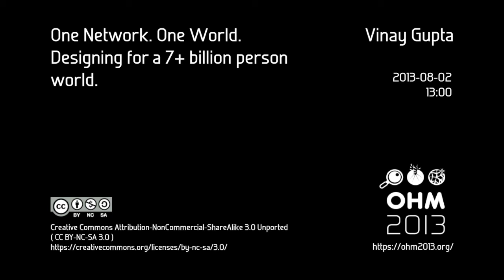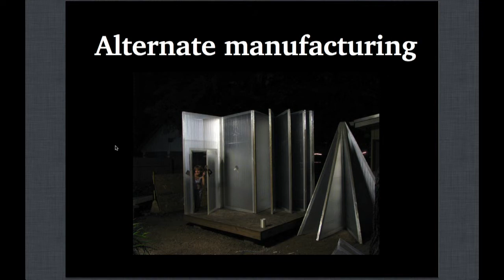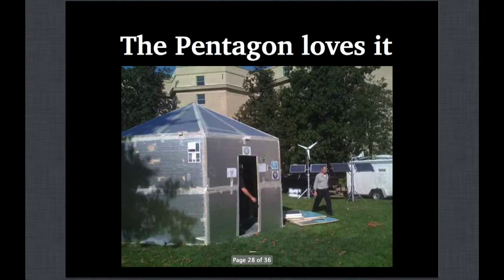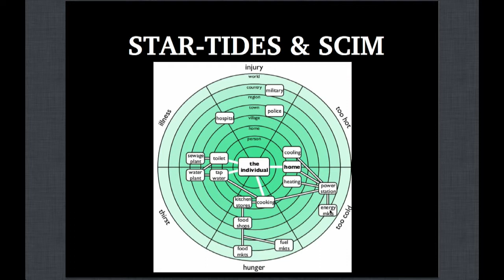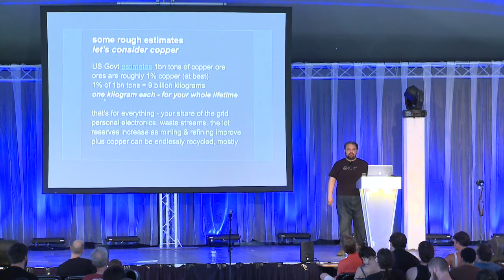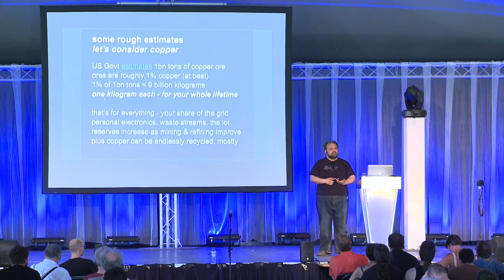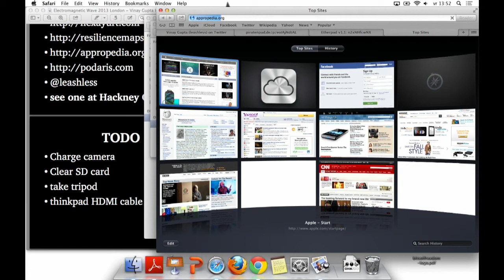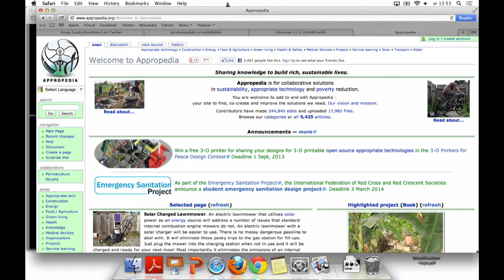OHM2013: One Network. One World. Designing for a 7+ billion person world.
Speaker: Vinay Gupta

Within 10 years, the villages and slums of the world are going to join the internet, unleashing revolutions in education, connectivity, and potentially politics.

In this talk we will discuss engineering out way out of a global crisis that few are even willing to full acknowledge: we are slaughtering the poor and killing the ecosystem we evolved in at an ever-increasing rate, while our governance structures regulate the only structure humanity has built which might scale to provide a solution.

Long neglected thinkers on the political aspects of engineering hold the keys to a solution. We will rattle their cages.

This is going to be a gruelling, hard going talk. Most "internet native" politics are weak on global issues and operate within a European or American frame. Even Stallman, when he talks about the world, carries strongly western assumptions.

There is another politics, hidden behind our cultural façade: the engineering-led globalism of Buckminster Fuller, and the Autonomist Socialism of Mahatma Gandhi. Both Fuller and Gandhi are misunderstood and marginalized: what both discussed was the practical business of creating a world without political oppression by getting the engineering right! Gandhi's work on assessing the social and economic impact of technologies before adopting them was central to his critique of the Industrial Revolution - with one hand, it automated, and with the other hand, it taxed to feed people without employment. We remember the Salt March, but we forget Gandhi's vision of an economy built on self-sufficient village-scale engineering.